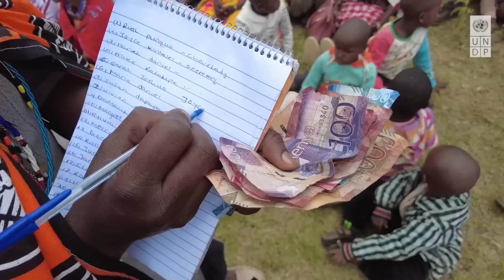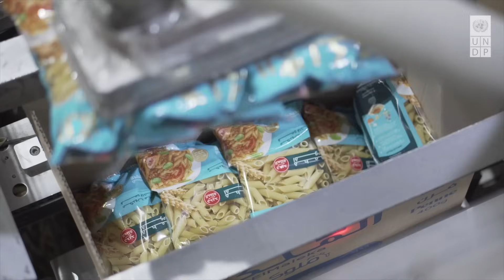How do we adapt to climate change? - Climate Action Explained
To fight climate change, we need to slash greenhouse gas emissions. But we also have to find ways to adapt to the impacts already happening and to come.

In this episode of Climate Action Explained, travel with us to Tuvalu, Kenya and Egypt to discover how communities are implementing adaptation solutions to protect coastal zones and infrastructure, ensure food security and preserve nature for people and the planet.

00:00 Introduction
00:53 Tuvalu
02:52 Kenya
04:42 Egypt
07:06 Outro

Alarming news about the impacts of climate change have become a daily reality. Many people now think it is too late to do anything about it. But change is still possible. We can still win this fight.

UNDP’s Climate Action Explained video series takes viewers on a journey around the world to see how people in 12 different countries are working for a safer, greener future for all. Masterfully introduced by UNDP Goodwill Ambassador, Nikolaj Coster-Waldau, the four episodes explore how we can adapt to the impacts of climate change, restore the world’s beautiful forests, power communities with sustainable energy and enable young people to drive climate action around the world. Join us!

We are deeply grateful to UNDP’s donors for their generous financial support that made this work possible.

The work in Tuvalu was made possible thanks to financial support from the Green Climate Fund, with additional contributions from the Government of Australia and the Government of Tuvalu.

The work in Kenya was made possible thanks to financial support from Japan.

The work in Egypt was made possible thanks to financial support from Sweden, through the SDG Climate Facility.

This video was developed under UNDP’s Climate Promise, with generous funding from the governments of Germany, Japan, United Kingdom, Sweden, Belgium, Spain, Iceland, the Netherlands, Portugal and other UNDP core contributors, and as part of UNDP’s contribution to the NDC Partnership.